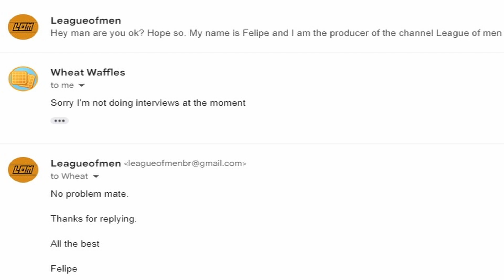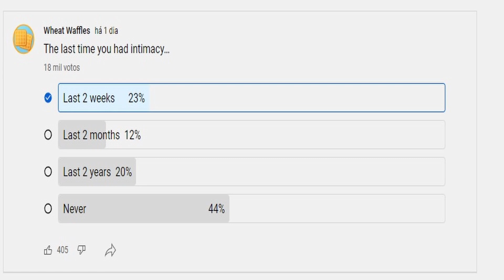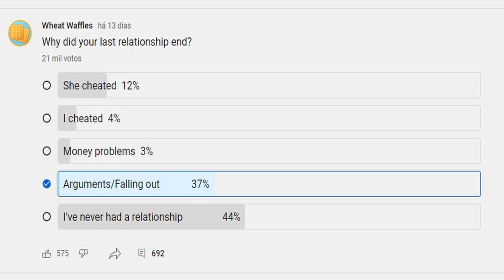QUEM É A AUDIÊNCIA DO WHEAT WAFFLES ? QUAL SERIA A SUA RESPOSTA ?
Quem é a audiência do Wheat Waffles ?

O que você responderia na enquete dele ?

As respostas são reveladoras, mas esperadas.

Como uma boa mensagem ainda pode ser ruim?

CURTA
COMENTE

TMJ